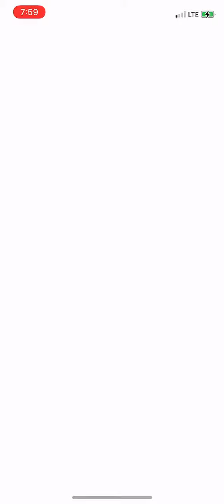Pokémon Go Machop 1v1 Scraggy Raid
Machop 1v1 Scraggy raid